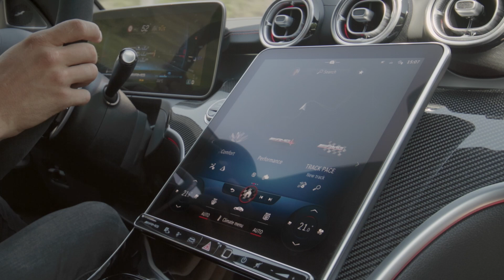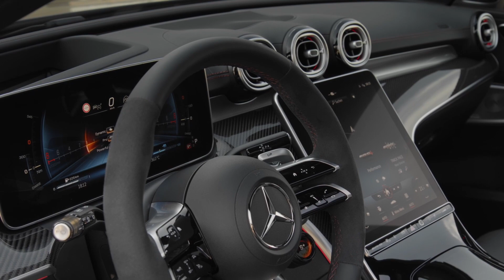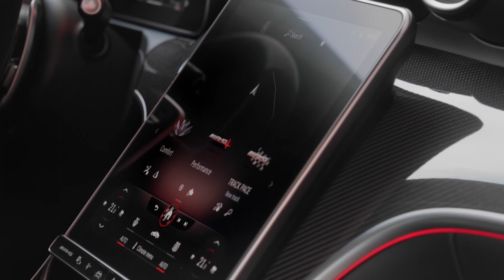New Mercedes-AMG C 63 (Estate) S E PERFORMANCE | Powerful 4MATIC+ AWD Hybrid | Motor Continent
New Mercedes-AMG C 63 (Estate) S E PERFORMANCE (2023)

The new Mercedes-AMG C 63 S E PERFORMANCE is a real game changer in the 55-year history of AMG. With know-how from Formula 1, it brings state-of-the-art technologies from motorsport to the road. A two-speed electric motor positioned on the rear axle supports the 2.0-litre turbo engine that is mounted longitudinally at the front. This is the most powerful production four-cylinder in the world. Power delivery and torque build-up occur very spontaneously and without delay: as in Formula 1, the electric support of the exhaust gas turbocharger eliminates the turbo lag of the combustion engine, while at the same time the electric drive pushes powerfully from a standstill. The electric powertrain and the high-performance battery with 400 volts are AMG-exclusive, in-house developments. They underline the high-end engineering competence of the Affalterbach-based developers. Just like in Formula 1™, the battery is specifically designed for fast power output and draw with innovative direct cooling of the cells. The combined system output is 500 kW (680 hp), the combined maximum system torque 1020 Nm. These are new peak values for the C-Class.

Form follows function: the design of the new C 63 S differs from that of the Mercedes-Benz C-Class in its more muscular proportions. The Saloon and Estate models are both based on an extensively modified AMG bodyshell. The front end is 50 millimetres longer and the front wings are wider. All in all, the overall exterior dimensions differ considerably from those of the Mercedes-Benz C-Class. In terms of length, the Saloon and Estate measure an extra 83 millimetres. The wider track width at the front axle results in 76 millimetres more overall width at the front. And the wheelbase has grown by ten millimetres. All in all, this results in a layout that gives the new C 63 S a powerful, stretched and muscular look.

In the interior, AMG sports seats with special upholstery layout and a distinctive stitching pattern add to the refined impression. There are also many individual choices available for the interior. Exclusive colours and various nappa leather upholsteries with an embossed AMG emblem in the front head restraints serve to emphasise either the sporty or the luxurious side of the C 63 S.

The MBUX infotainment system includes various AMG- and hybrid-specific displays and functions. These include special displays in the instrument cluster, on the portrait-orientation multimedia central display in the centre console and on the optional head-up display.

The standard AMG Performance steering wheel with its distinctive twin-spoke design and seamlessly integrated control buttons also offers tangible and visible added value. The round AMG steering wheel buttons impress with brilliant displays and their perfect turn-and-press operating logic. This allows important driving functions and all driving modes to be controlled without the driver having to take their hands off the steering wheel. As a new feature, it is possible to select the regeneration levels of the hybrid drive via the steering wheel buttons.

In the new Mercedes-AMG C 63 S E PERFORMANCE, the 2.0-litre four-cylinder turbo engine is combined with a permanently excited synchronous electric motor, a high-performance battery developed in Affalterbach and fully variable AMG Performance 4MATIC+ all-wheel drive. The system output of 500 kW (680 hp) and the maximum system torque of 1020 Nm make for impressive driving performance: the Saloon and Estate accelerate from a standstill to 100 km/h in 3.4 seconds. Acceleration only ends at an electronically governed 280 km/h (Estate 270 km/h, in both cases with optional AMG Driver's Package).

Because the high-performance battery is always in the optimum temperature window of around 45 degrees thanks to direct cooling, regeneration can also be optimised - normally a battery heats up strongly at high regeneration power, so that energy recovery needs to be limited.